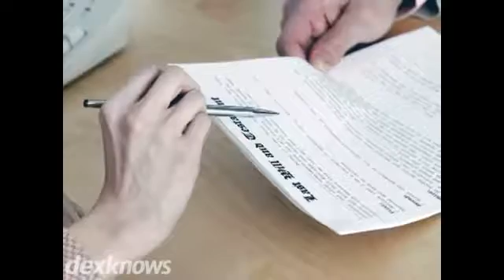Keller Williams Clients' Choice Realty Colorado Springs CO 80920-3925